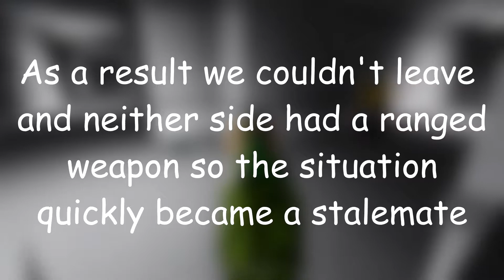Claymore Based Threat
Music is Buttercup by Jack Stauber and it is GOOD